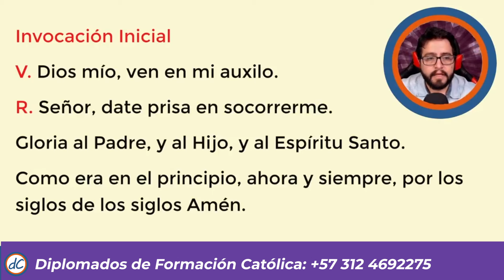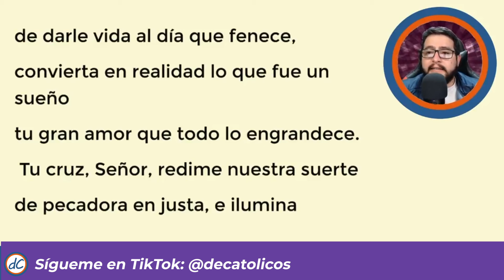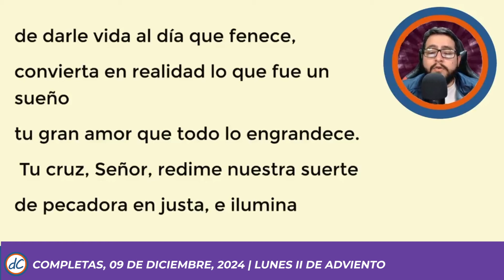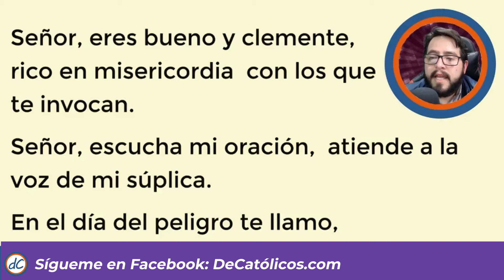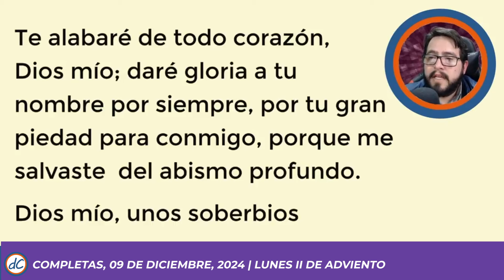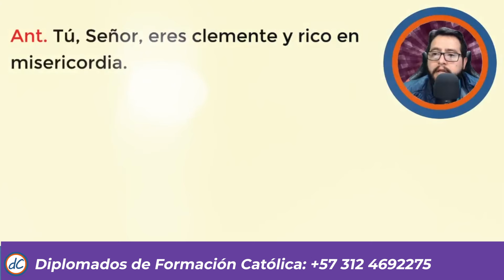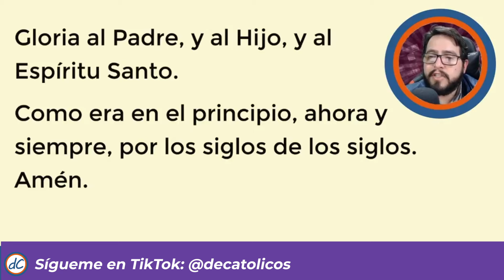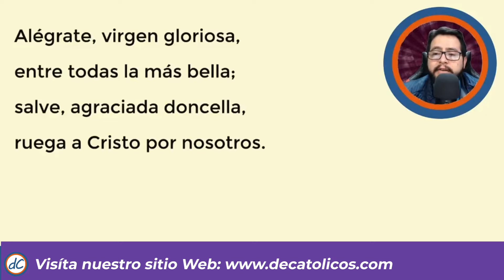🌜ORACION DE LA NOCHE🌜| 9 De Diciembre De 2024 | COMPLETAS DE HOY | Liturgia de las horas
★★🙌COMPLETAS DE HOY 🙌 | Liturgia de las horas de hoy Oración de la noche de hoy 9 De Diciembre de 2024